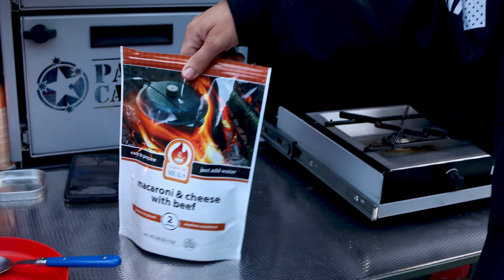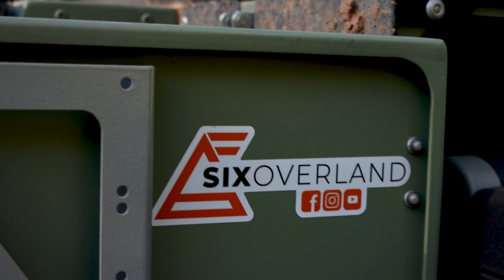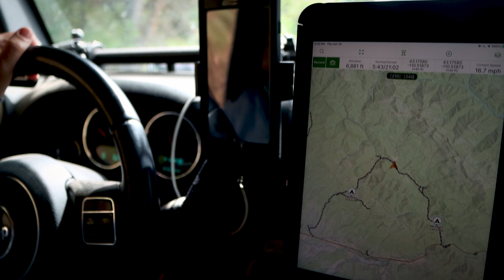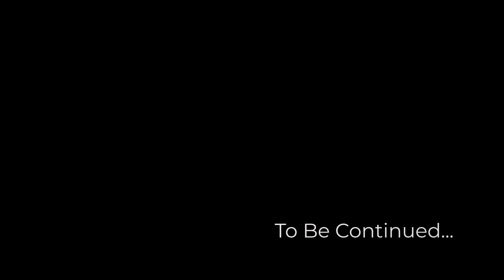Boondocking near Jackson Hole on the Greys River Wyoming | Journey to Monument Ridge - Part One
We have arrived in Wyoming!  In this episode we are Dispersed in Wyoming on our way to the Monument Ridge Trail.  We found a place boondocking near Grand Teton on the off road Greys River Wyoming that makes a perfect home for the night.  Alicia is still a bit nervous camping in bear country and especially tent camping in Wyoming, where grizzly bears are known to habitate.

Our goal for this leg of our trip is to go to one of the more famous Jeep Trails in Wyoming, made popular by the Jeep Badge of Honor App.

After a freeze dried meal we chose to keep the smells down, we enjoy a campfire and turn in for the night.  The next morning we explore our campsite in search of flowers and enjoy the sound of the river.  All seems fine until we arrive at the trail that will take us to Monument Ridge.  The Wyoming weather starts to turn and though we decide to continue on, the unpredictable weather conditions may become a challenge.

This was our first time being Dispersed in Wyoming, and was a learning experience.  Our Patriot Campers X1-H proved to be up to the task and had provided the comfort we needed for the journey.  More to follow in Part Two of this adventure!

Gear we use

Overland Bound OB18302

We are Christian overlanders and an Overlanding Family

"We make our own plans, but the LORD decides where we will go"
Proverbs 16:9

Six Overland

Faith . Family . Freedom . Friendship . Fellowship . Fun

** Small UAS Licensed Pilot / FAA Part 107 **